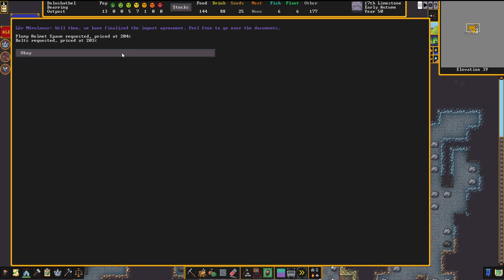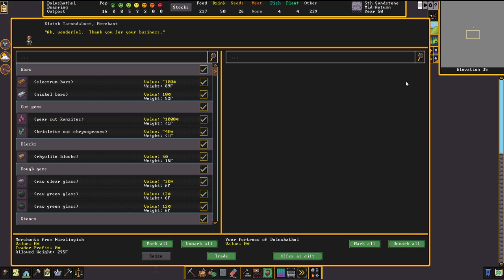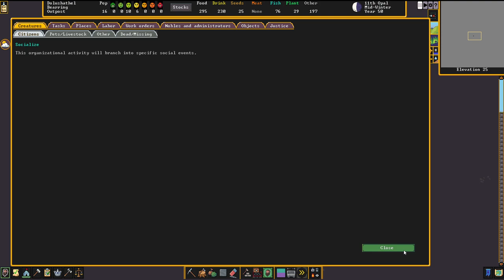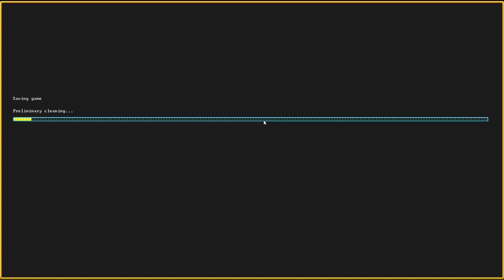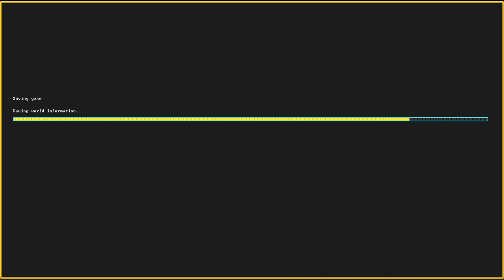Dwarf Fortress [2] I HATE GIANT KEAS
im not going to lie this video is a bit of a mess. Recording this video was a bit rough but I hope yall enjoy it nonetheless :)
if anything let me what you think I could improve on during this series, whether it be the way I record or what I can do to better my fortress